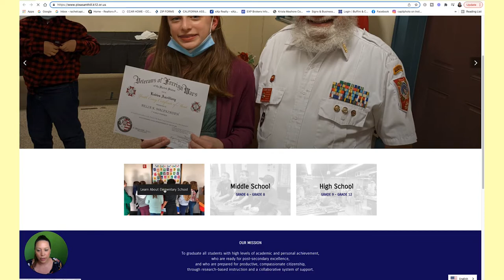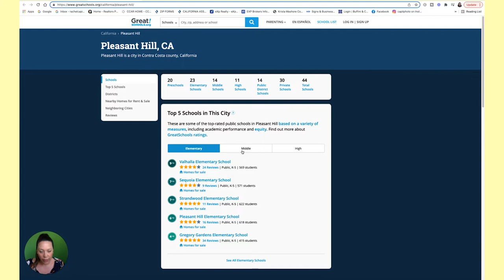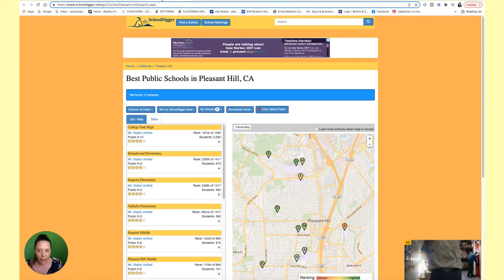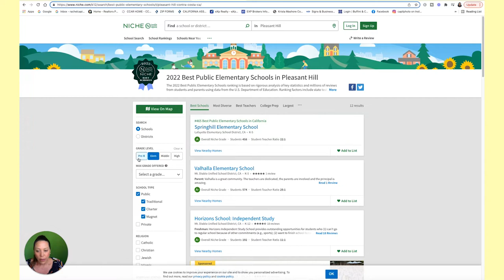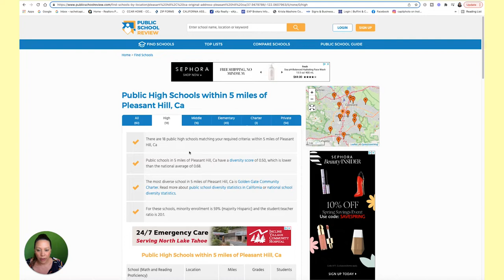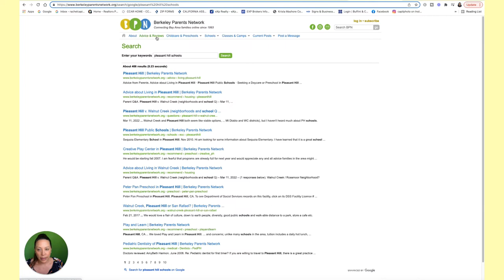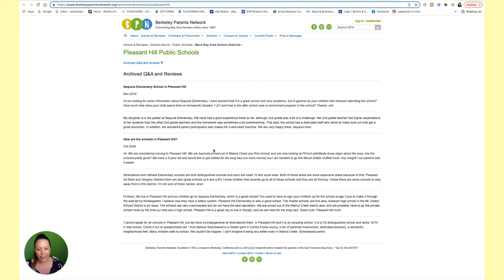Pleasant Hill, California | The Best Schools | Episode 130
Are you considering a move to Pleasant Hill, California, and wondering what's the best school for your kid/kiddos?  Well in today’s video we are going over the different schools in Pleasant Hill, CA!

location/pleasant%20hill%2C%20ca-original-address-
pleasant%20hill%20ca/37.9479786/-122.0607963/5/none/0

CONTACT RACHEL:
🖥️: RACHELCAPIL.COM